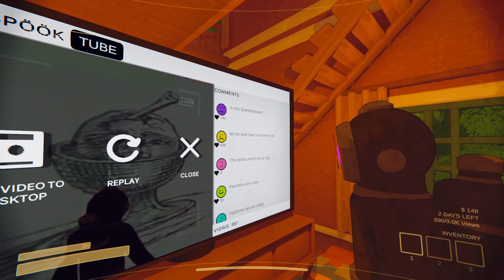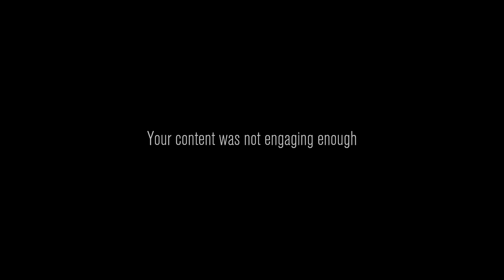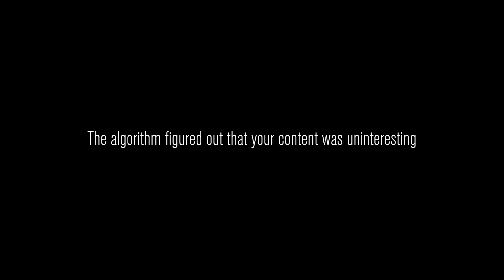CONTENT WARNING VOD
Thought this was too good to not post, also i didn't want to lose it so to the tube it goes